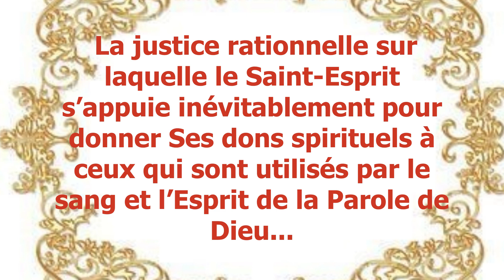La justice rationnelle sur laquelle le Saint Esprit s’appuie inévitablement pour donner Ses dons spi